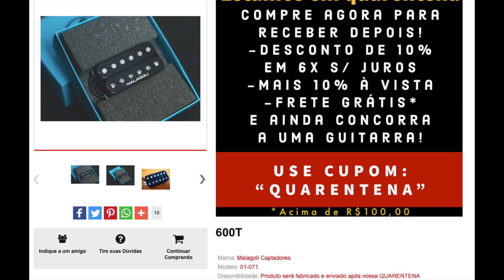600T e 496 - Conceito, Aplicações e História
Veja eles em